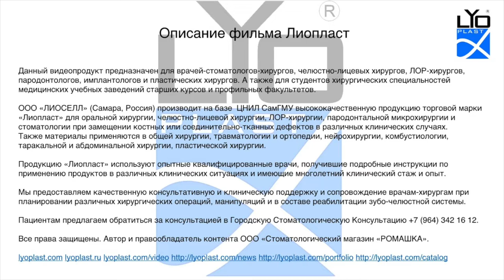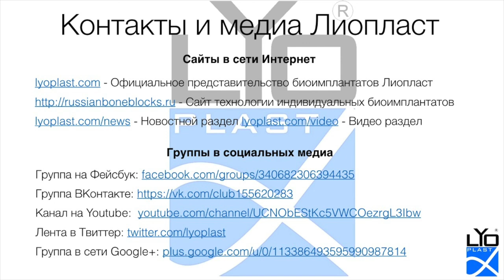Хирургическое лечение рецессии десны 3.5